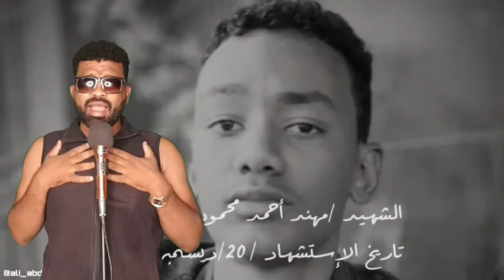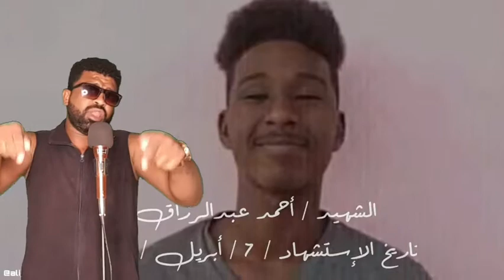اغنية || دي حكومة جبانة || فيديو كليب || علي الطاهر|| دكتور الجزيرة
اغنية عيشة جبانة دكتور الجزيرة علي الطاهر